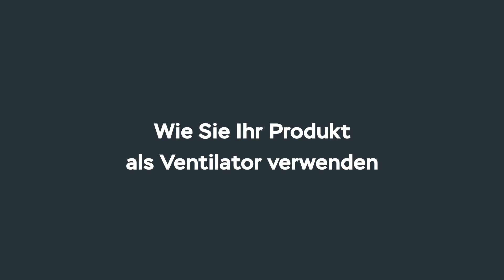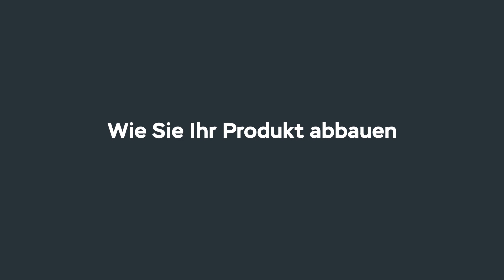ROWENTA Klimagerät Turbo Cool+ AU5020 Erklärung zur Anwendung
Die kompakteste tragbare Klimaanlage*

Mit Turbo Cool + genießen Sie schnelle und leistungsstarke Kühlung in einer unglaublich kompakten Größe. Dieses mobile Klimagerät findet in jedem Raum seinen Platz und bietet gleichzeitig eine breite Abdeckung für Räume bis zu 83 m3. Darüber hinaus sorgen das energieeffiziente Design und der speziell entwickelte Eco-Modus für eine niedrige Umweltbelastung. Die perfekte mobile Klimalösung!

*Im Vergleich zu den Top 10 Bestsellern, unabhängiges Panel [Jan-Juli 2020]